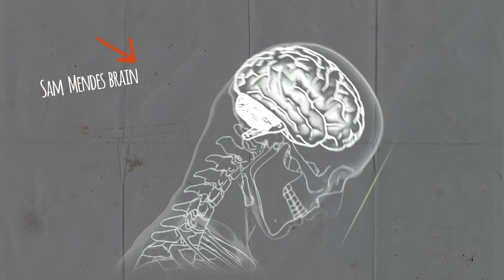LAS 10 PERLAS DE CABARET - 8/10 De regreso al Cabaret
Descubre todos los secretos tras el musical CABARET